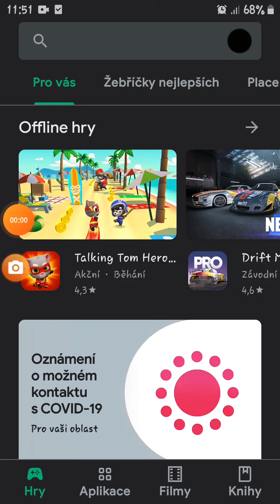Zahrej si se mnou.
Čau chceš se mnou zahrát tak neváhej a běž do toho.